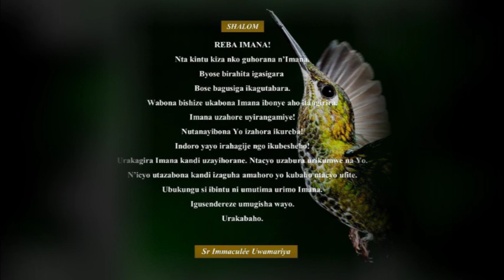UMENYE UMUNSI! || Ijambo ry'Imana ryo kuwa 21-10-2020 tugezwaho na Sr Immaculée:URAKABAHO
IJAMBO RY'IMANA RIGENDANYE N'UMUNSI IMIRONGO IRIGIZE URAYISANGA  HANO:
SHALOM. UMENYE UMUNSI!
Uzi ubwenge ahora yiteguye ibyamubaho. Si uko aba abizi ahubwo aba afite ubwenge bwo kwitwara neza mu mpinduka zose z’ubuzima.
No mu kwemera rero tube maso kandi dusenge. Uramutse ubayeho uko bikwiye wabaho ntacyo wikanga. Ubuzima bwose bwaba ibyishimo cyangwa ingorane ubibayemo neza waba witeguye ko n’ibyagutungura wabibonera igusubizo. None rero igihe Yezu azagusura azasange witeguye kumwakira.
Akumurikire kandi umugisha we uguhoreho.
Urakabaho.
Tuzirikane amasomo yo ku wa 21/10/2020 :
Ct. Is 12